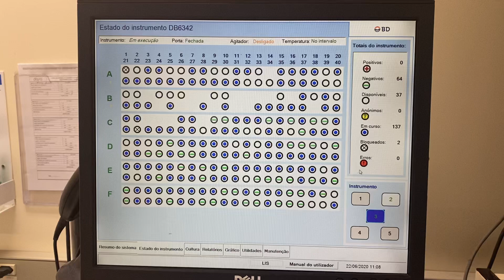Equipamento de hemocultura - Bactec 9240 - BD